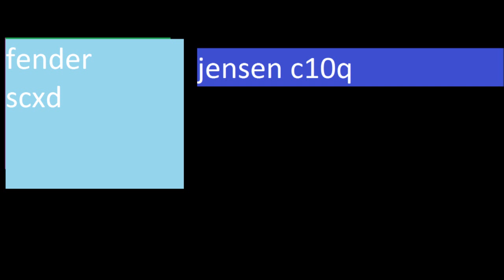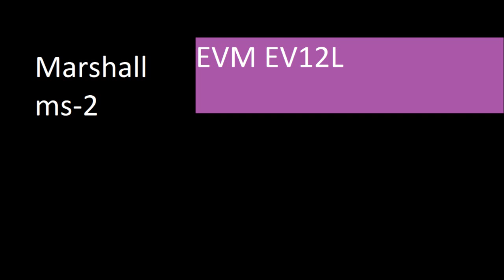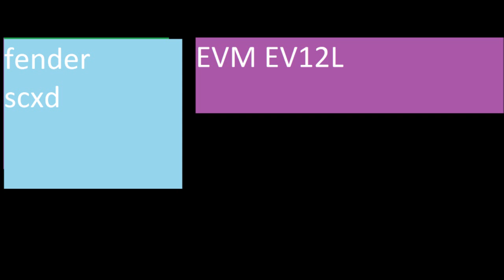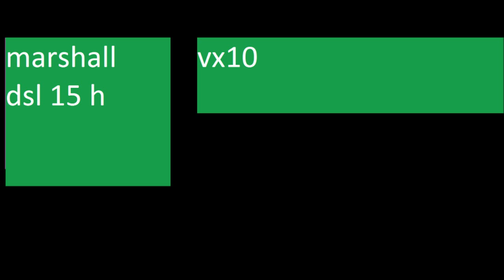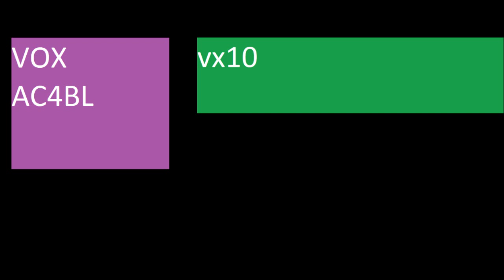vox ac4 vs fender scxd vs marshall dsl15h vs mini stack ms2 ms 2 marshall different speakers cabs ev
jensen: 0:00 fender 0:14 dsl 0:22 vox 0:38 ms
EV: 1:03 ms 1:47 vox 2:00 fender 2:20 dsl
VX10: 2:33 fender 2:50 dsl 3:17 ms 3:53 vox